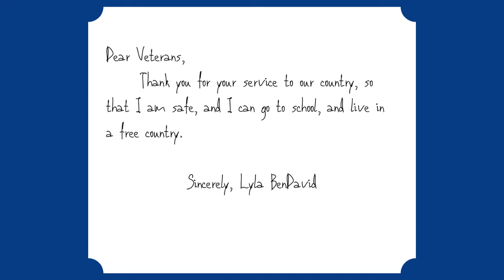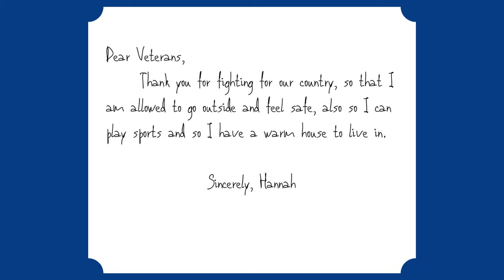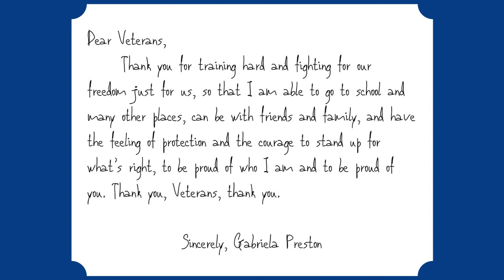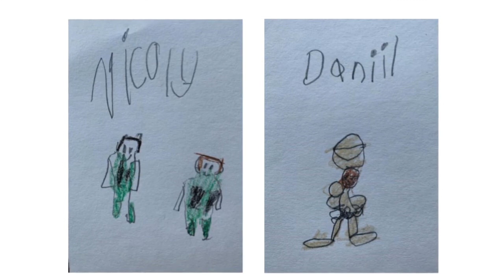11 6 Community Meeting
This week, Oak Bluffs students honor and remember our veterans.